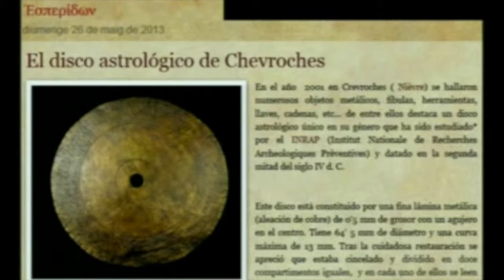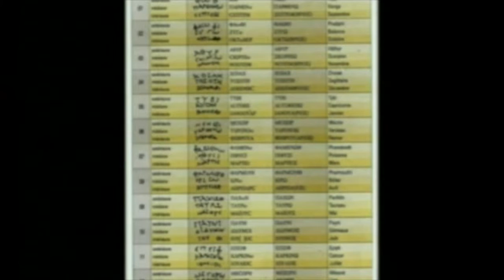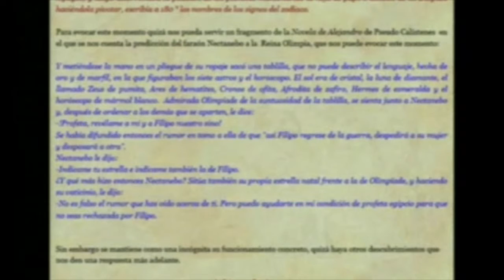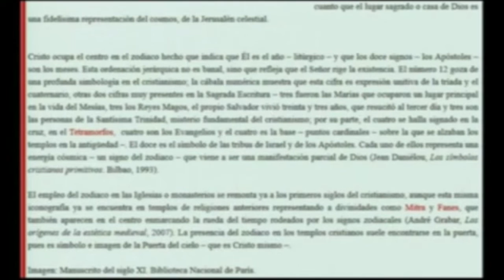LA ASTROLOGÍA Y EL CATOLICISMO 9 portales dimensionales